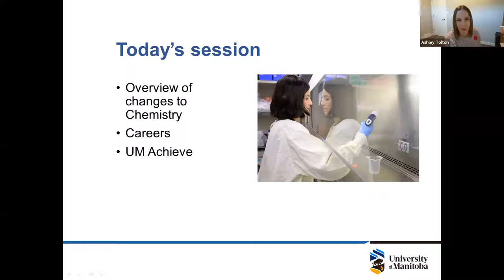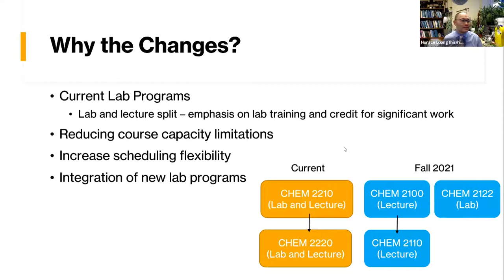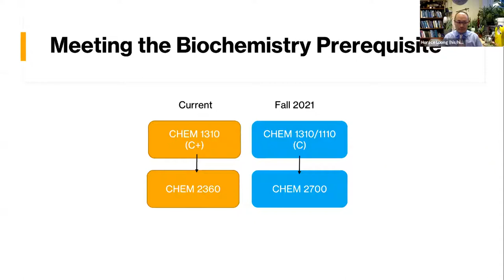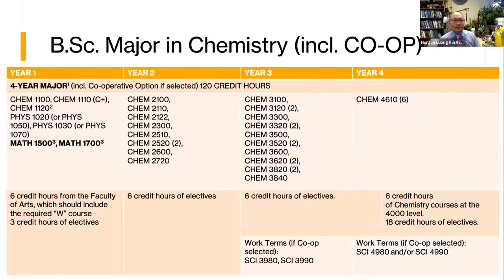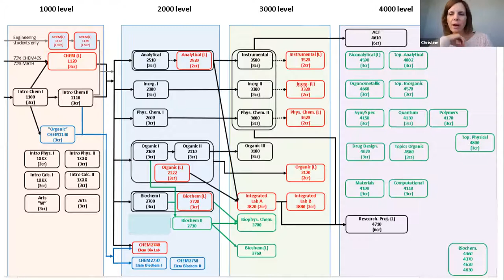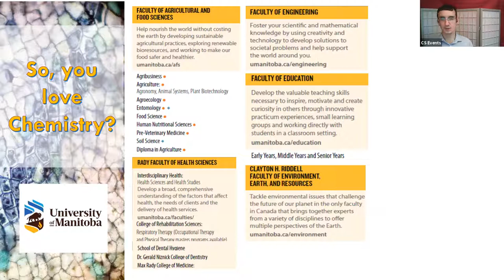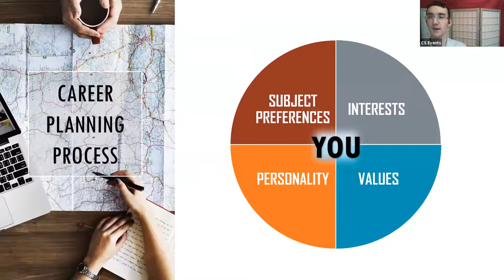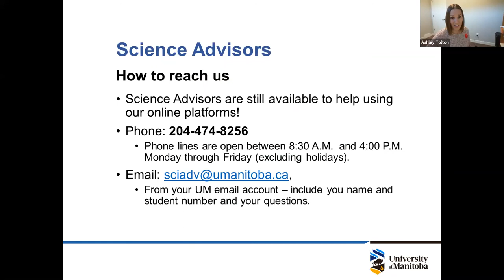Chemistry Info Session New courses Nov 2020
Chemistry Information Session on changes to courses for 2020 and 2021.